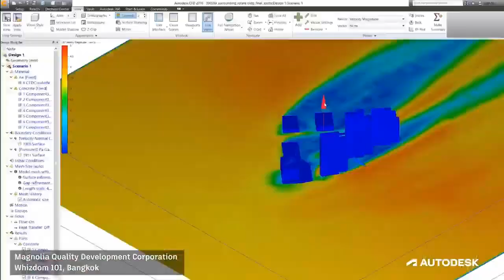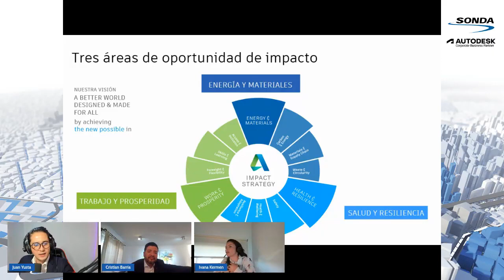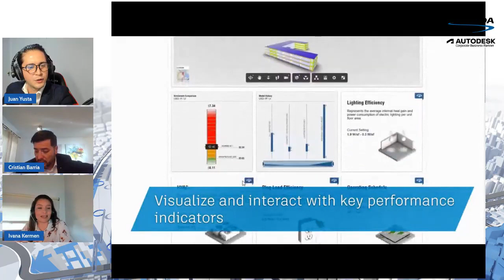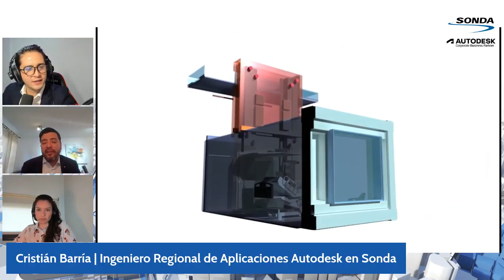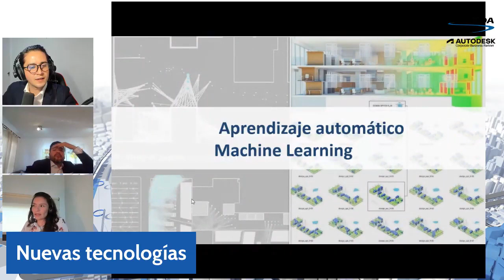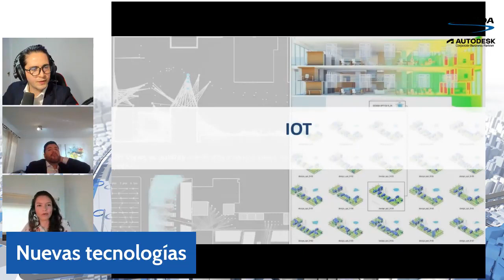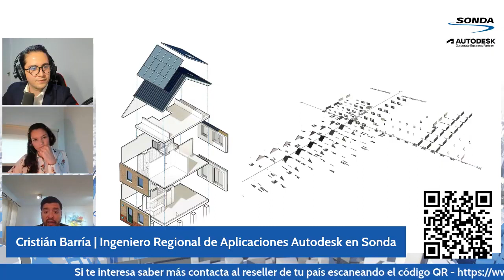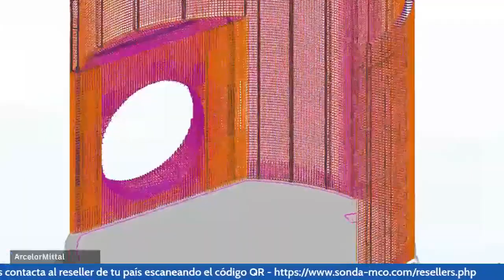Live Sonda Autodesk: BIM, Sustentabilidad y tendencias AEC junto a Ivana Kermen y Cristian Barria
Te invitamos a participar de nuestro nuevo encuentro digital, donde hablaremos sobre las tendencias de sustentabilidad, construcción manufacturada, nuevas tecnologías y servicios asociados al ecosistema. Para esta transmisión LIVE contaremos con la participación de Ivana Kermen – Technical Sales Specialist de Autodesk, Cristián Barría – Ingeniero Regional de Aplicaciones Autodesk en Sonda y Juan Yusta – Dibujante y modelador arquitectónico/Docente Duoc UC.